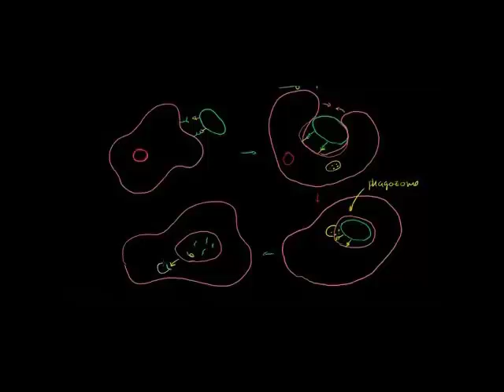Role of Phagocytes innate or Non Specific Immunity Swahili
Role of phagocytes in innate or nonspecific immunity. Neutrophils, macrophages, and dendritic cells. MHC II.